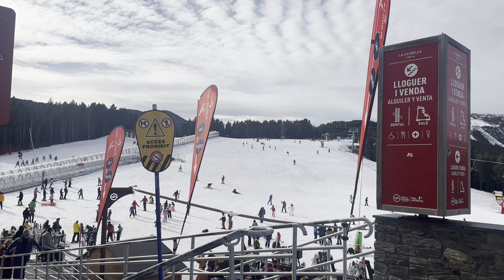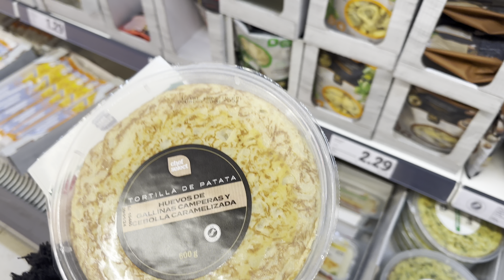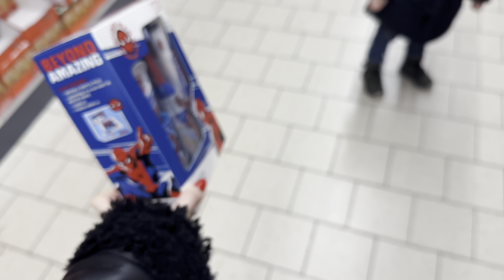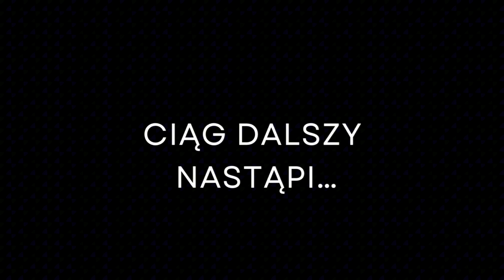VLOG | Andora & Montserrat | podróże z dzieckiem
Druga cześć naszego europejskiego wyjazdu na narty i sylwestra. Tym razem kończymy przygodę w Andorze i udajemy się do Barcelony przez przepiękny Montserrat.